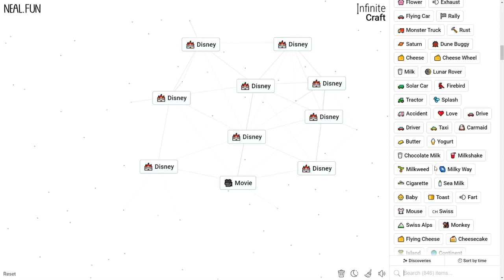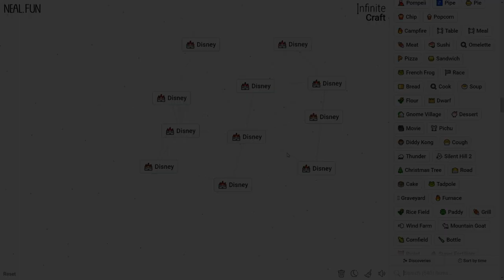How to Make Disney in Infinite Craft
How to Craft Disney in Infinite Craft